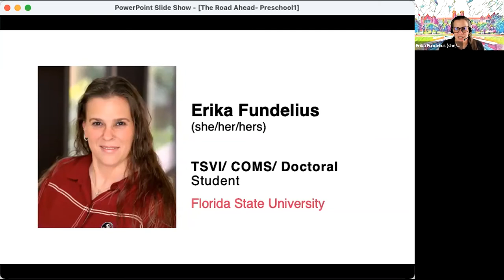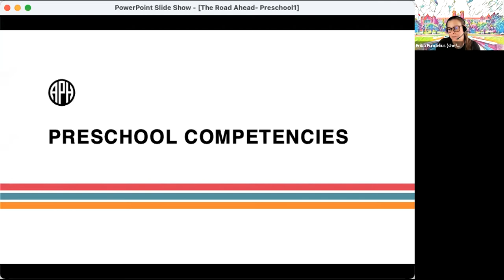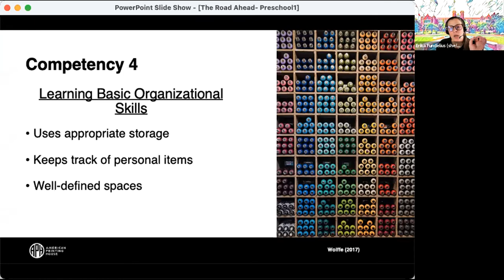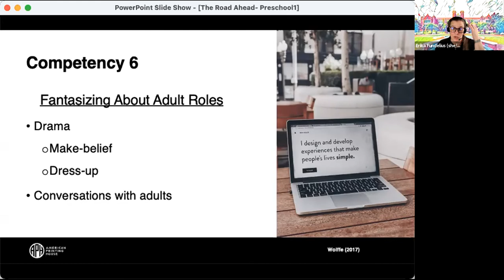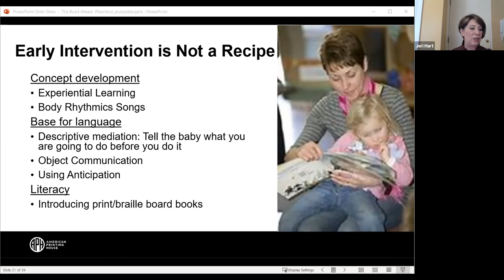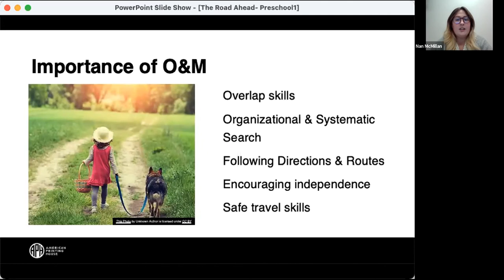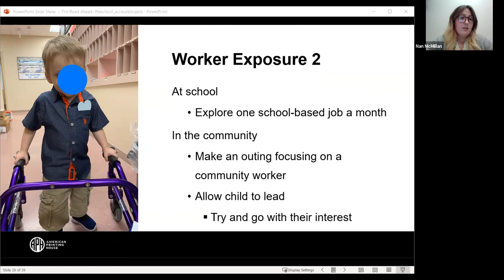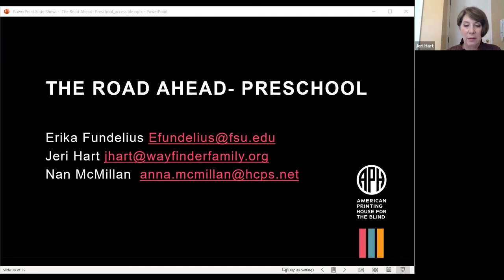The Road Ahead: Career Readiness for Preschool Students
he employment rate for individuals with visual impairments is approximately 37% and remains relatively unchanged for decades. The Road Ahead webinar series guides educators to move beyond triaged transition planning with the goal of changing the trajectory for all students. Attend this webinar to better understand what is meant by career readiness skills for preschool age students, shared responsibilities, and how embed age appropriate skills within educational programming and routines-based learning.

Instructor: Erika Fundelius
Instructor’s Title: Teacher of Students with Visual Impairment, Certified Orientation & Mobility Specialist, doctoral student

Primary Core or ECC Area:  ECC: Career Education
Target Audience: Teachers of Students with Visual Impairment, IEP team members

Lesson Plan Goal:  Participants will discuss importance of career readiness skills for preschool students and describe how to embed skills within educational programming and routines-based learning.

Learning Objectives:
Define what career readiness means for young children
Identify age-appropriate activities to embed career readiness using all areas of the ECC into everyday routines
Correlate the importance of everyday activities with career readiness